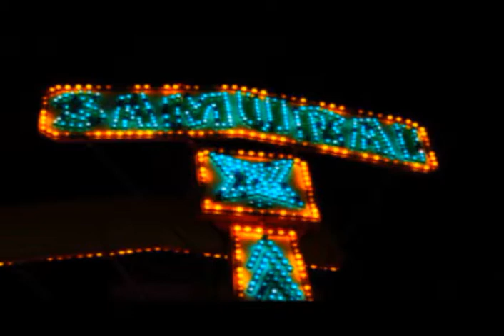Radial Arms of Light (The Dream Machine)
3ifm Alpha One Omega